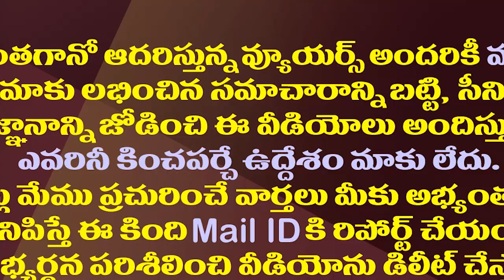చంద్రబాబు నోరెత్తకుండా ఒకేసారి రెండు షాక్ లు.!| Chandrababu Naidu Get Double Blows In A Single Day.!